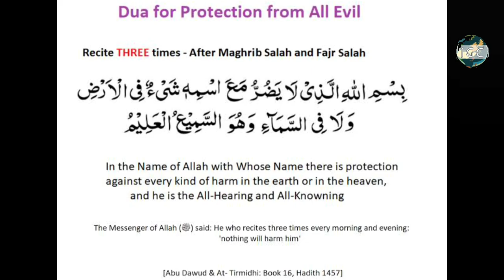Faalij : Paralysis Ka ilaaj